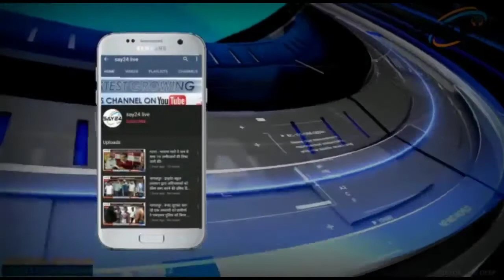ठंड में अबतक गरीबो को कम्बल नही मिलने से उप महापौर नगर निगम प्रशासन के कार्यशैली पर उठाया सवाल